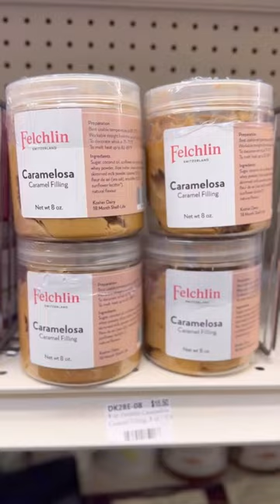Felchlin Fillings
Raspberry Caramel or Almond? 😜 I’ll take one of each!